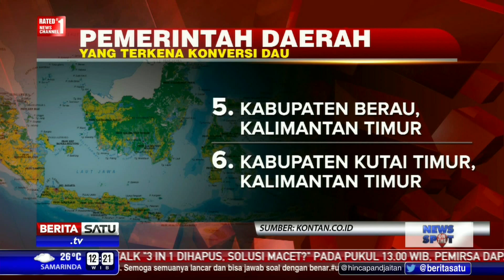Penyaluran DAU Non Tunai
Pemerintah segera merealisasikan penyaluran dana alokasi umum dalam bentuk non tunai melalui penerbitan Surat Perbendaharaan Negara (SPN). Rencananya nilai SPN yang diterbitkan mencapai Rp 359 miliar dan berjangka waktu jatuh tempo tiga bulan.

Facebook.com/BeritaSatuTV
Youtube.com/BeritaSatu